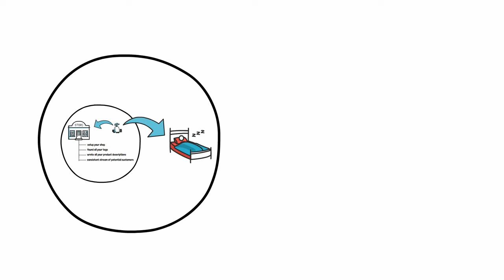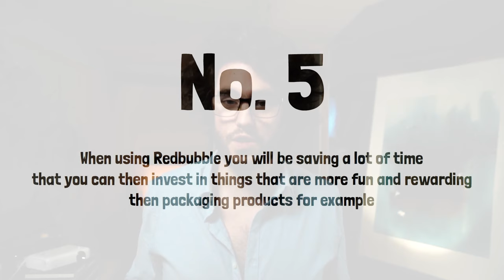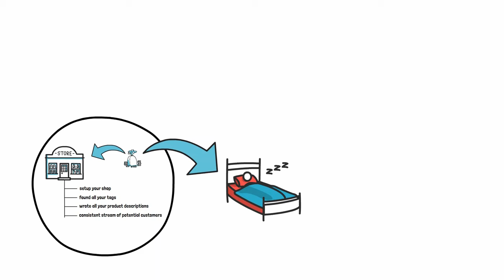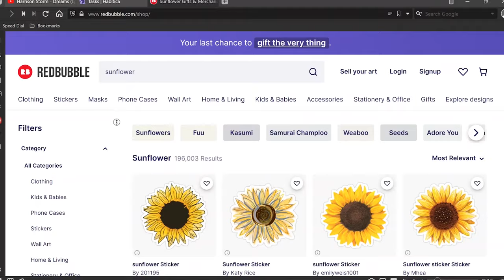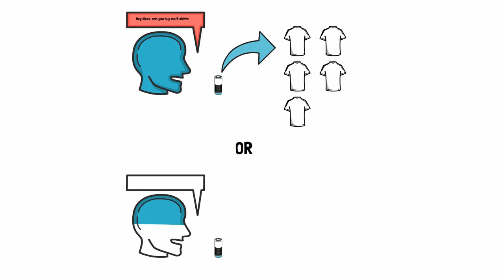Sell Art with Zero Experience: Surprising Benefits of RedBubble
Other links for the curious souls:
Saatchi Art: